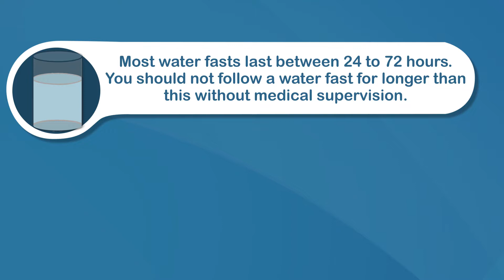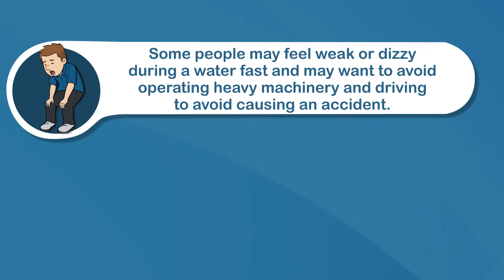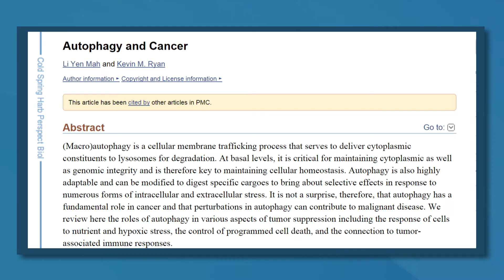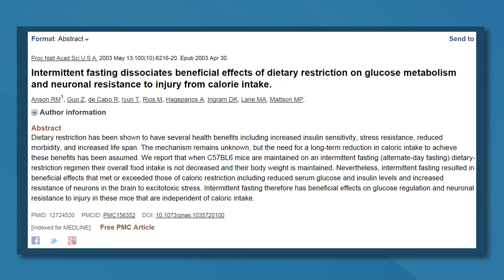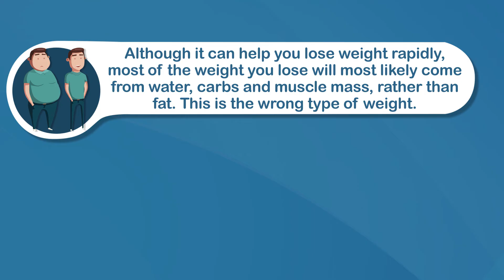Water Fasting: Benefits and Dangers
Water fasting is a type of fasting or food restriction that restricts everything except water. It has become more popular in recent years as a quick way to lose weight.

But are there health benefits and are there health risks?
That's what im looking at in this video.